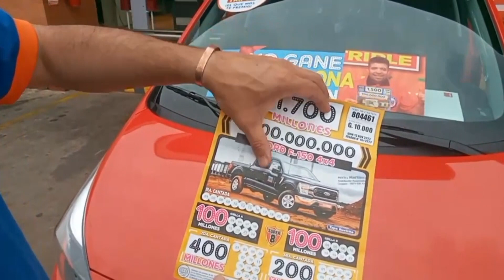ENTREGO UN KIA PICANTO 0 KM EN LA CIUDAD DE ENCARNACIÓN